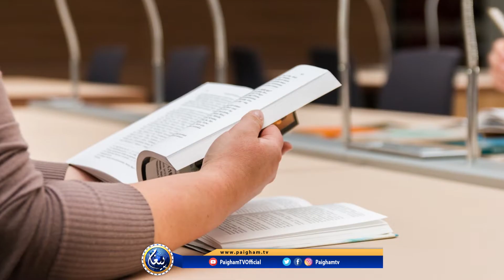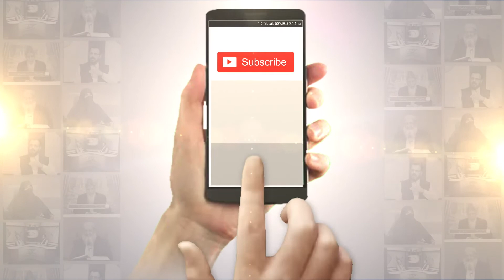Happy International Student's Day 17 Nov | Voice Umar Zia | Paigham TV Video Clips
Happy International Student's Day 17 Nov | Voice Umar Zia | Paigham TV Video Clips [طلبہ کا دن ۔17 نومبر | پیغام ٹی وی ویڈیو کلپس |  آواز عمرضیاء]